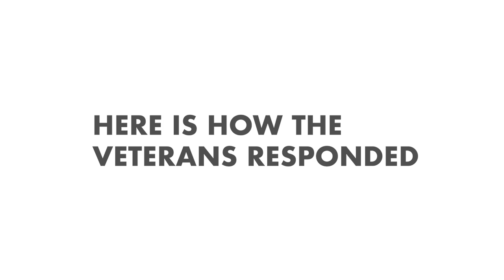Far-Left Brands Marching Veterans "Racist Scum" in York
I was disgusted by the behaviour of the far-left, who turned up to protest the Justice for Northern Ireland Veterans march in York. Hurling insults and branding the brave veterans, "racist scum"? Disgraceful behaviour by people who do not understand the concept of honour and service.